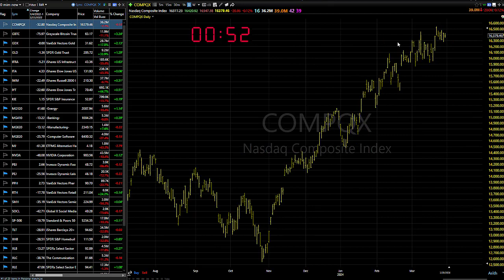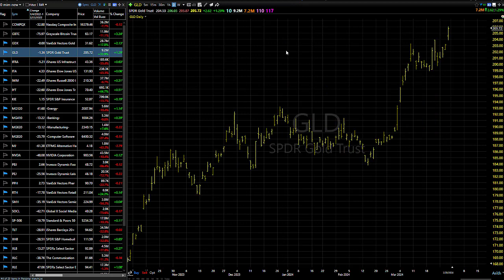04/01/24 Same As It Ever Was-Dave Landry's Market In A Minute